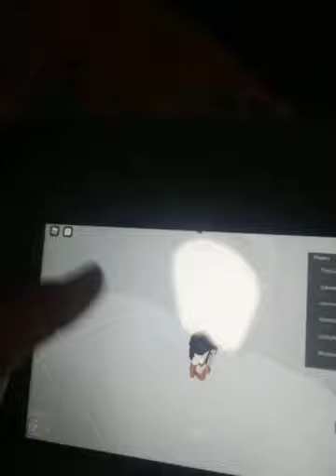Tower Of Heck F.t Hannahhamster2013 (Roblox)